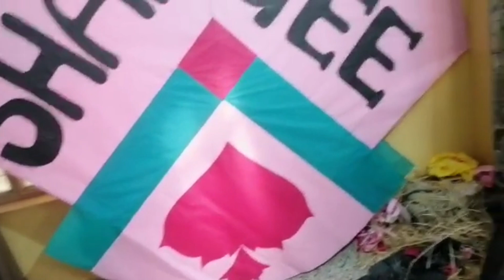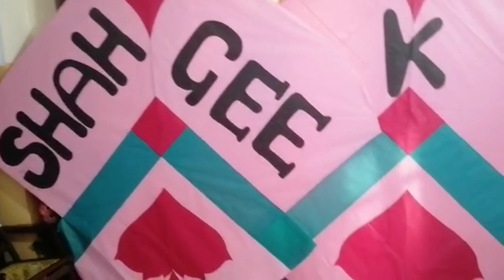Basant Stock 2023 / Tench Batta Rawalpindi / Large Size Kites / Beautiful kites / Apny Shouq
Basant Festival is a popular festival in Pakistan that is celebrated every year in the month of February. The festival marks the beginning of spring and is characterized by the bright yellow color of mustard flowers, which bloom during this time of the year.The Basant kite flying festival was banned in Pakistan’s Punjab province in 2007.The government imposed the ban because of unsafe practices. But despite a police crackdown, every year hundreds of people continue to fly kites from their rooftops.Basant’s Value in Pakistan This is one festival where the rich and the poor interact. Basant means an amazing boost to the economy and the placing of Lahore on the cultural map of the world. This is a festival of the poor. Most of all Basant does not cost anyone anything. Even if you don’t fly kites, the enjoyment of just being part of the fun on the rooftops is simply amazing. It is this beauty that we can sell to the world.Types of Kites1. PatangThis is the most common kite. The height/width ratio is generally 1:1.2. As in all kites, the edges are reinforced by a thin thread along the circumference of the kite and the overlapping paper is glued back on to the sail. This is a tail-less kite. The tail is generally a small double triangular piece of tissue, pasted such that the bottom edge is flush with the level of the sail, with thin bamboo slivers along the outer edges for reinforcement.2. GuddiAlmost as popular as the patang, this variation generally has a height/width ratio in reverse 1.2 : 1. In other words, the kite is taller than it is wide. The tail in this kite is generally a small tassel of tissue paper.3. Dedh KanniThis is a little more uncommon and is generally used in lower winds. The kite is significantly broader than the regular patang and the height/width ratio tends to be close to 1:1.5. It shares the triangular patch tail with its parent patang.4. TukkalThis shape is more similar to the Malaysian Wau than the patang and is almost never seen normally except at Kite Festivals. In Pakistan, though, it is still a popular design. Twin double-bows make this a very “heavy” kite and not many people possess the skill to fly it. Besides, the time and energy required to make one make it a precious object, one you wouldn’t like to lose by risking it in a kite battle.5. Diamond KiteDiamonds are easy to make. They are very reliable when flown with an appropriate length of tail, and perform well. Not spectacularly well like an expensive large Delta, but well enough for your average week-end kite-fancier or child flier. The popularity of Diamond kites has had some ups and downs over the centuries. Currently, it’s dominance is challenged by the huge variety of easy-to-fly alternatives which are pushed out by the modern multi million kite industry.6. Delta KiteThe delta kite is a triangular kite, similar to the diamond. The triangle frame is covered with material and a line is attached for flying. In some designs, a smaller triangle is added to the tail of the delta to give it more support. At its core, the delta kite is an isosceles triangle with a very long base. Given its aerodynamic properties, the delta kite usually outperforms other types of flat kites.Impact on Economy and Businesses AssociationIt’s actually costing the government nothing and the government can make money. The Punjab government should be announcing Basant a year in advance so that people all over the world can make plans. The ban on Basant is a great cultural loss for  Pakistan. Basant is the best event to show the world the real face of Pakistan. The Punjab government, the federal government, and the inept Tourism Department need to stop wasting public money and invest in preparations for a proper Basant.The things we can sell from Pakistan are Basant and Sufi music. Any foreigner that will visit Pakistan during these two days will go back to saluting Pakistan.